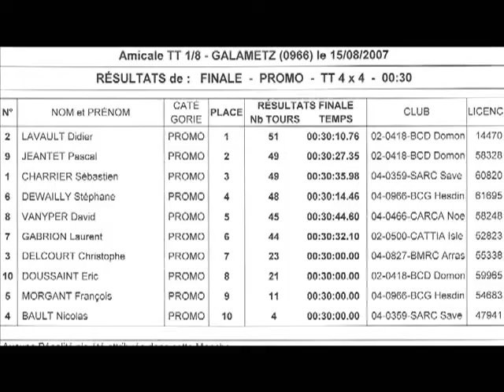galametz 2007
course de buggy TT 1/8ème